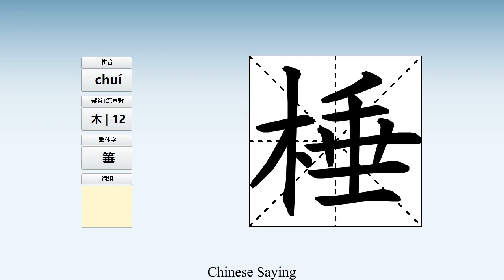How to pronounce 棰 and write 棰 in Chinese